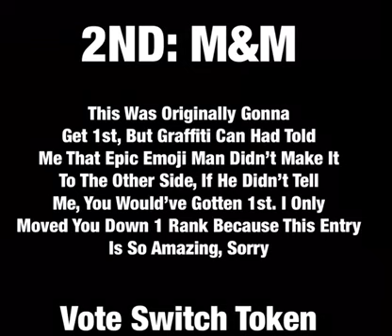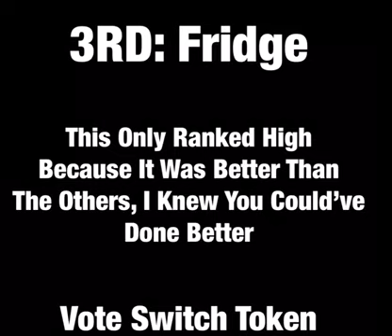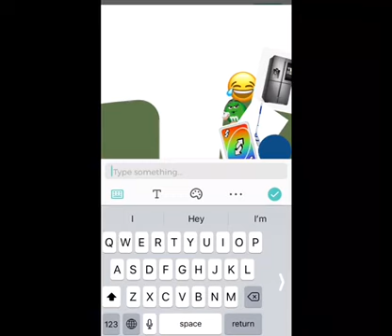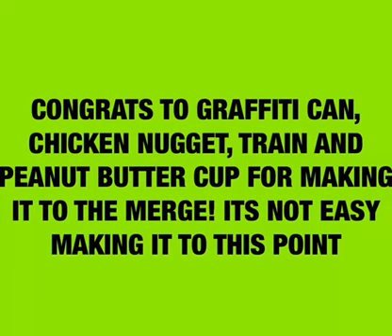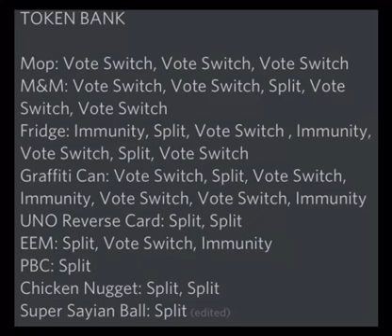OCA 2 Results 9!